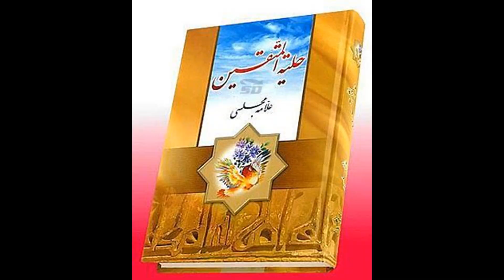مانی: مرگ پرستی در اسلام با چه هدفی تبلیغ می شود؟!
رادیو تلویزیون مانی